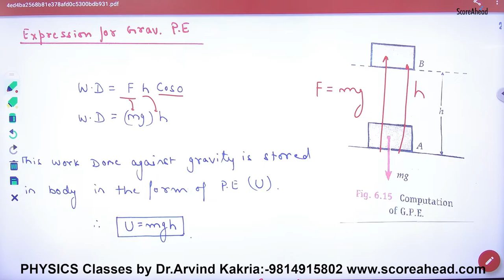2 Expression for Potential Energy